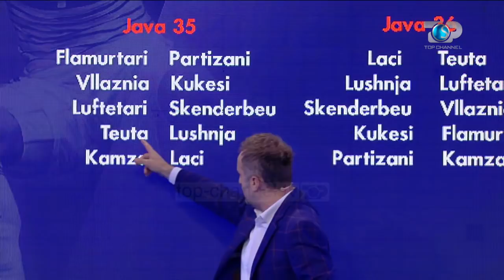Procesi Sportiv, 14 Maj 2018, Pjesa 2 - Top Channel Albania - Sport Talk Show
Tema: Kampionati shqiptar i futbollit.
Tema: Vllaznia. Zeri i Shkodres per situaten e Vllaznise. Perse perfundoi keshtu skuadra me e vjeter ne shqiperi? Çfare mendojne tifozet?
Tema: Basketboll, Tirana fiton kampionatin.
Te ftuar: Redi Jupi, Gezim Sinemati, Lorenc Jemini, Kristal Abazaj, Gerti Shima, Marsela Cibukaj, Jonida Tusha, Fatlum Nurja